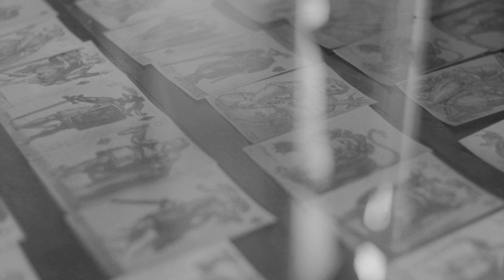How Art You Fallen - Manna